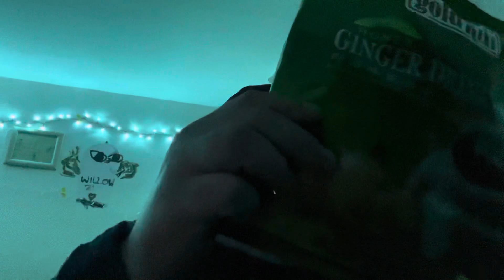ASMR - Crinkling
Hello 👋🏻 guys and welcome back to the channel, if you’re new here then welcome, you’re always welcome here. In this video I’ll be do some package crinkling and hopefully bringing you the required tingles 🤙🏻✨ i hope you enjoy

If you like this video and the other content that the channel has to offer then why not give this a thumbs up 👍🏻, comment or even subscribe, any feedback is greatly appreciated, believe me 😊